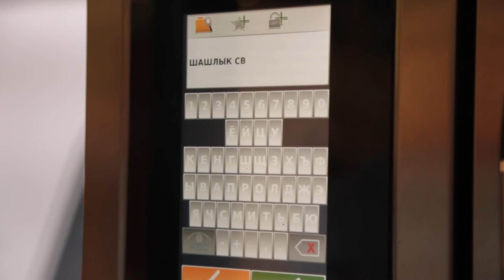Изменение рецепта в пароконвектомате Alto Shaam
Как изменить заранее записанный рецепт в пароконвектомате CTP от Alto-Shaam.